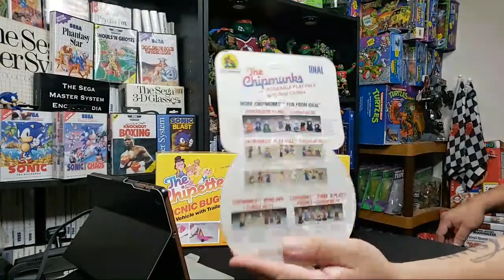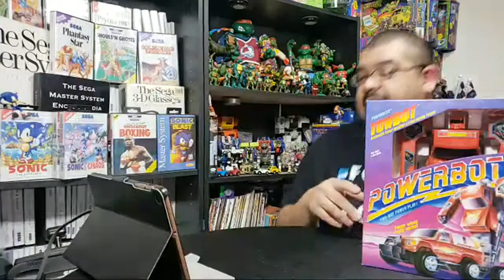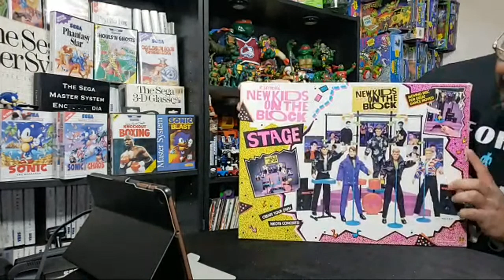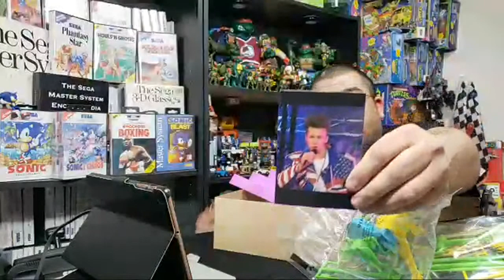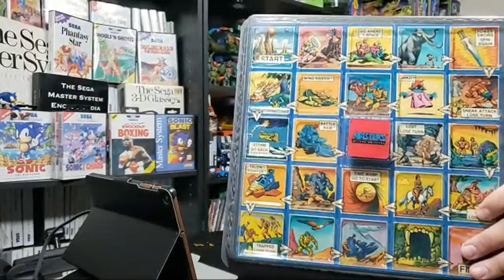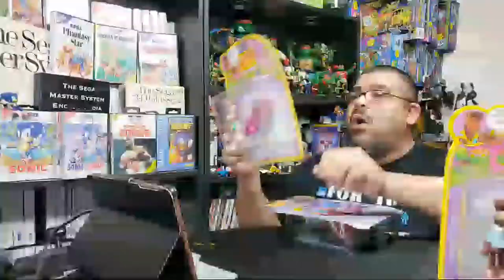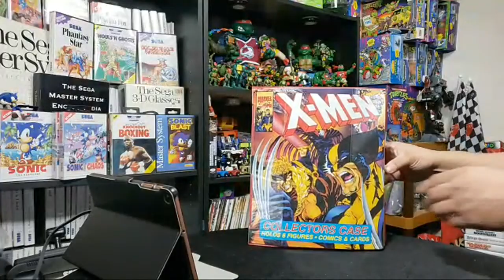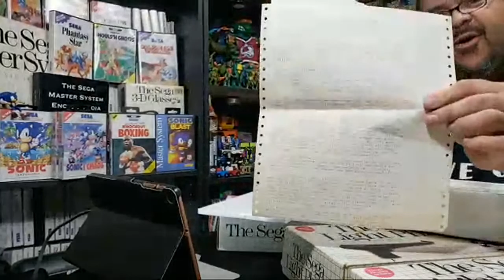Wow Check Out These Retro 80s Toys And Video Games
novels!